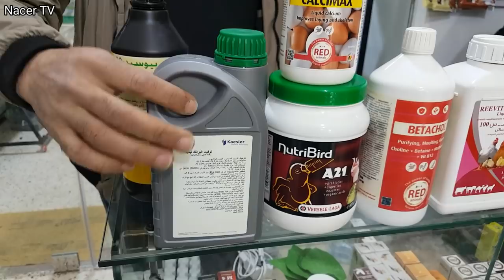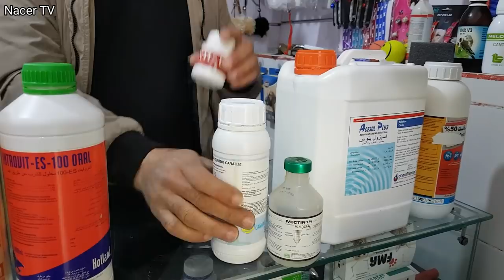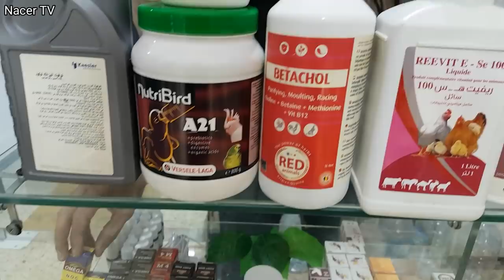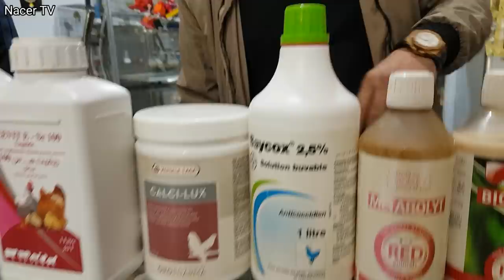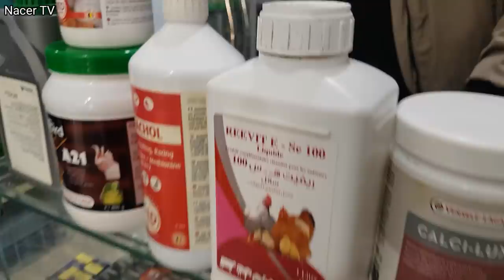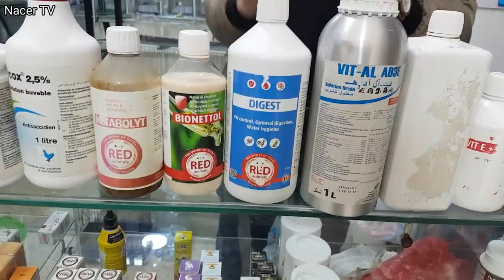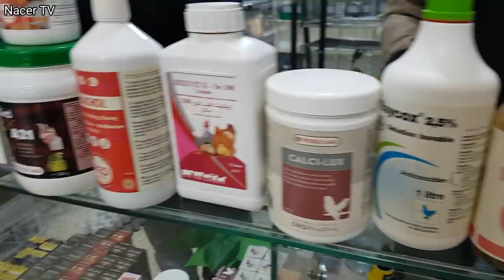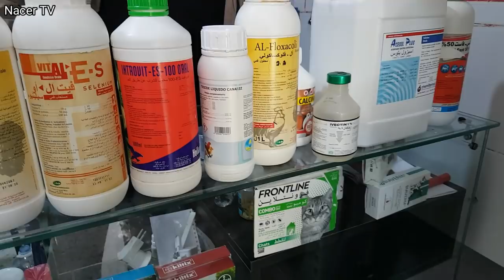الأدوية الخاصة لعلاج جميع أنواع أمراض الطيور ! / الفيتامينات الخاصة لتحفيز الطيور على التزاوج ! 2022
علاج مرض الكبد عند الطيور . مرض الفاش . القملة . الوكسيديا . القملة . الزكام . الالتهب الرئوي . الاسهال . الصلع . مرض العين . الشومبينيو . فيتامينات خاص لتجهيز الطيور ..
 حصريا في قناة 👇
✨ قناة ناصر عالم الطيور الحيوانات✨
⭐⭐⭐ Nacer TV ⭐⭐⭐
لإعلاناتكم يمكنكم التواصل معنا على الرقم التالي :   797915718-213+
متوفر خدمة الإشهار على قناة Nacer TV

سوق الحراش للطيور 2022
سوق الحراش اليوم
سوق بودوا  للطيور 2022
سوق بودواو اليوم
سوق الأربعاء للطيور 2022
سوق الاربعاء اليوم
سوق الحمري وهران للطيور 2022
سوق الحمري اليوم
سوق سطيف للطيور 2022
سوق سطيف اليوم
سوق تلمسان للطيور 2022
سوق تلمسان اليوم
سوق باتنة للطيور 2022
سوق باتنة اليوم
سوق عنابة للطيور 2022
سوق عنابة اليوم
سوق الحراش للكلاب 2022
سوق سطيف للكلاب 2022
سوق الحمري وهران  للكلاب 2022
سوق الحمري للكلاب
كباش العيد 2022
أسعار الماعز في الجزائر 2022
أسعار الأبقار في الجزائر
سوق الاربعاء للابقار
سوق المال الجزائر
أسعار الخيول في الجزائر
سوق الخيول في الجزائر
أسعار الكباش اليوم سوق الجلفة اليوم
أسعار التبن والأعلاف بالجزائر
أسعار الشعير
اسعار القمح أسعار النخالة
أسعار أضحية العيد
سوق المال
سوق الكباش 2022
أسعار المقنين
ثمن المقنين
أسعار الحسون في الجزائر 2022
أسعار البيريش
أسعار الببغاوات
أسعار الكناري
أسعار كناري الموزاييك
أسعار كناري الساتيني
أسعار كناري القلوستر
الألبينو
الفريزي
أسعار ماعز السانين في الجزائر
أسعار ماعز الألبين في الجزائر
سوق السوقر تيارت
السوقر اليوم
أسعار الجبار
أسعار الحمام في الجزائر
حمام الحراش حمام وهران
حمام بودواو
اسعار طارافازويلا
أسعار الليك
اسعار السيسكن
أسعار المالينوا في الجزائر
أسعار البارجي ألمو في الجزائر
أسعار سطاف في الجزائر
أسعار البتبول في الجزائر
أسعار الكانيش في الجزائر
أسعار الروتفايلر في الجزائر
جراء مالينوا الجزائر
سعر الجراء في الجزائر
بيع الخيول في الجزائر
بيع الكلاب في الجزائر
المقين الجزائري
الحسون الجزائري
سوق الطيور 2022
سوق الكلاب  2022
سوق الحراش 2022
سوق الخيول 2022
أسعار الكناري 2022
سوق بودواو 2022
أسعار الطيور اليوم الحراش 2022
أسعار الببغاوات 2022
بيع الطيور الجزائر 2022
بيع مستلزمات الطيور 2022
بيع الجراء 2022
جراء للبيع 2022
بيع وشراء الطيور الجزائر 22022
سوغ الغرب للطيور 2022
سوق سيدي بالعباس للطيور 2022
سوق سيدي بالعباس للكلاب 2022
بيع كلاب المالينوا في الجزاائر
بيع كلاب البيتبول في الجزائر 2022
بيع كلاب الكانيكورسو في الجزائر
بيع كلاب الدوق ارجنتينو في الجزائر
بيع كلاب البارجي
سعر المقنين الحراش
سعر المقنين تلمسان وهران
 les prix de chardonneret
Prix d'un couple mutation
Marché aux oiseaux de ALGER
Chardonneret mutation animaux divers Algerie
prix canari algerie
canari blanc récessif prix algerie